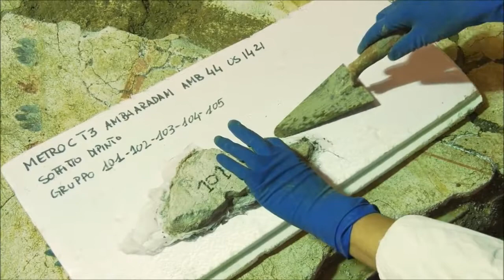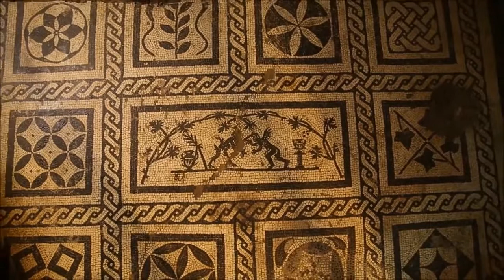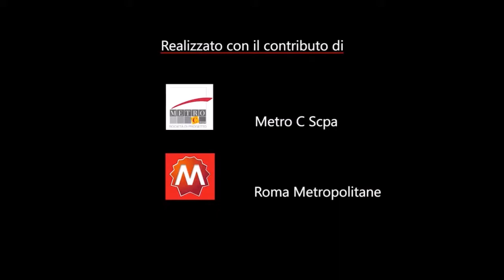Metro C Casa del Comandante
La scoperta archeologica della Casa del Comandante avvenuta durante i lavori di realizzazione della Metro C di Amba Aradam